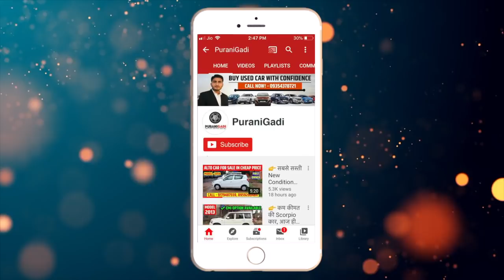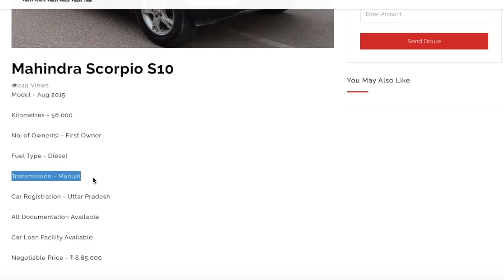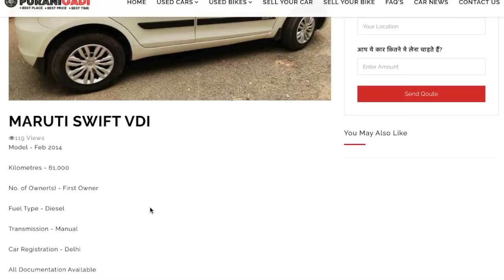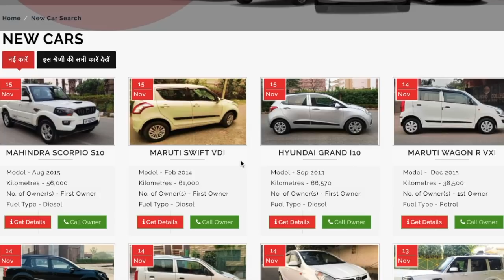👉 सबसे कम कीमत में ख़रीदे, Mahindra Scorpio S10 Car for Sale, Used Scorpio S10 Car Price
PuraniGadi || 👉 सबसे कम कीमत में ख़रीदे, Mahindra Scorpio S10 Car for Sale, Used Scorpio S10 Car Price